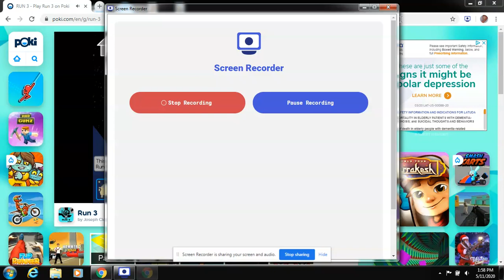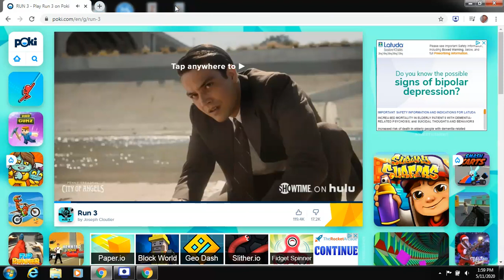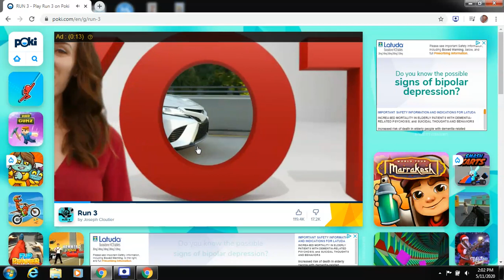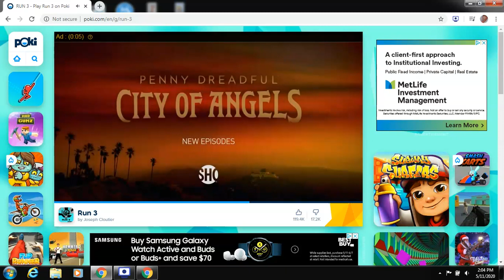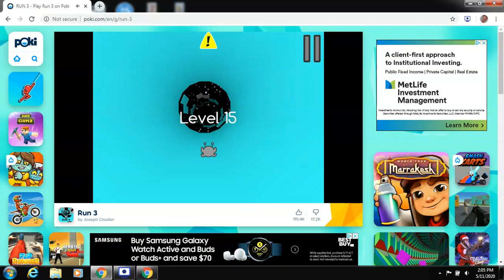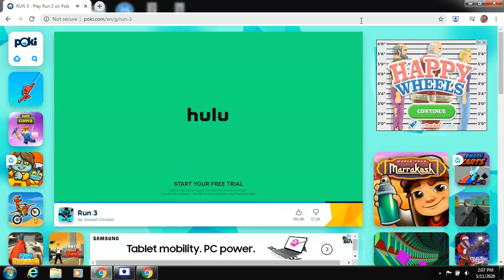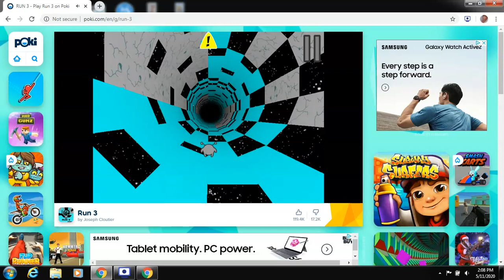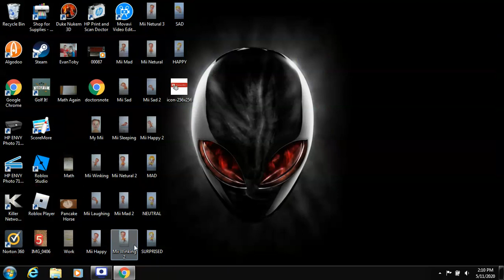Run!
In this video we will be playing a game called Run 3. We will run to victory!